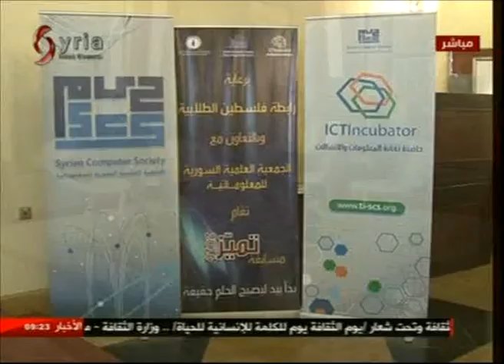حفل إعلان نتائج مسابقة تميز 2016